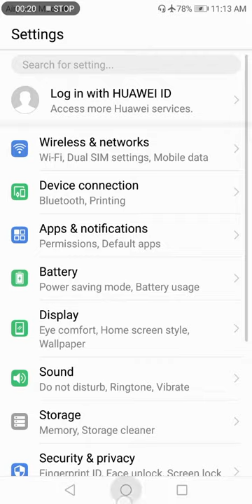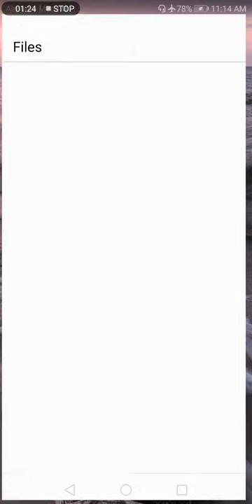Kisi be app ka back up rakyn Sirf is app say & one click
Friend how are you
New Channel

Comments

New video
Sub channels
But the 6T also doubles down on value:
 the base storage increases from 64GB to 128GB on this version, while the price ticks up just $20 from the OnePlus 6. The $549 entry-level 6T remains about half the price of other flagship phones with edge-to-edge displays and cutting-edge specs, and you don't even have to sacrifice great photos or solid battery life to save all that money.

And a new carrier partnership with T-Mobile widens the availability of the 6T, which will make OnePlus more competitive with the likes of Google, Samsung and even Apple.
 This is one of the best smartphones with few downsides.